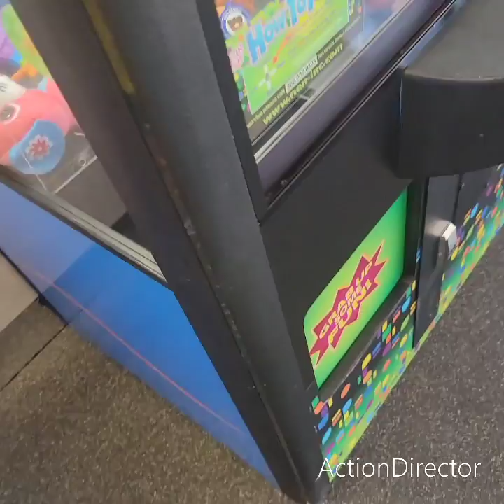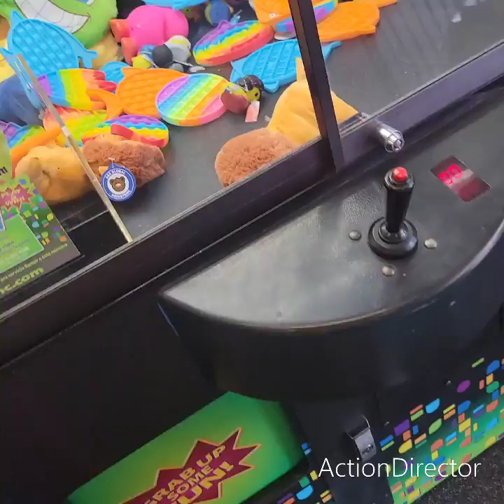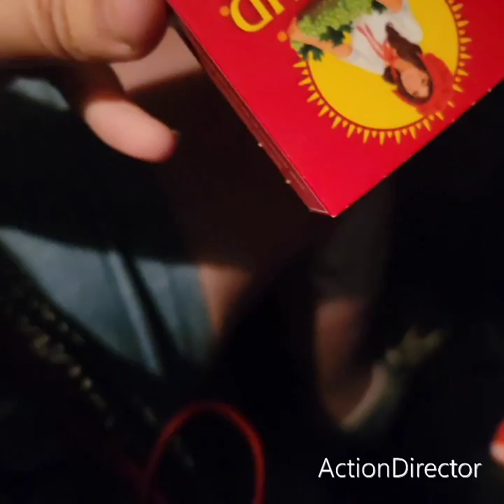the clawing crew summer blast 2023 round 31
prizes team elsa 56. team anna 31.
 team olaf 27. team Kristoff  37  .team prince hans 58. team frozen shorts 4. team frozen movies 24. team frozen on broadway 0. tickets team elsa  6054.team anna 2. team olaf 2.  team Kristoff 476 . team prince hans 1981. team frozen shorts 0. team frozen movies 0. team frozen on broadway 45. mvp prizes nick wilde